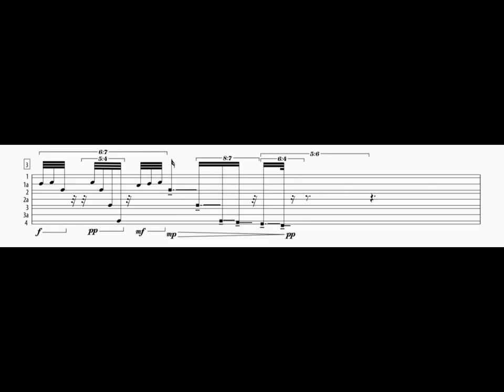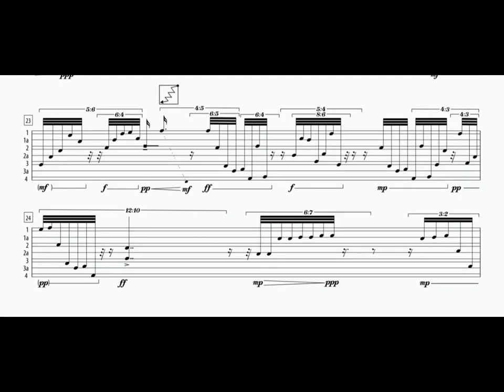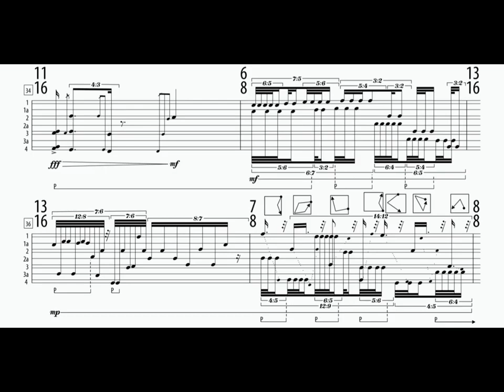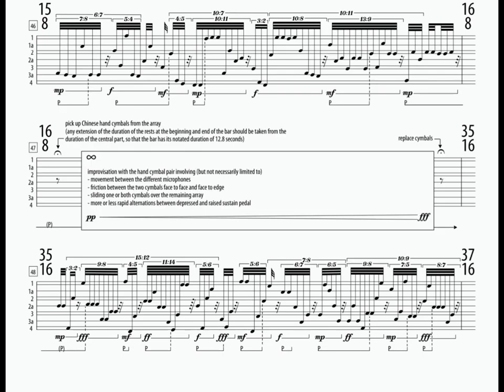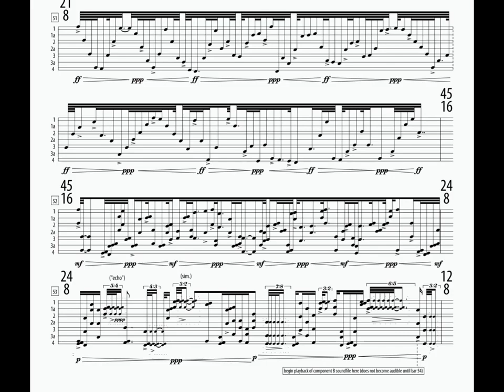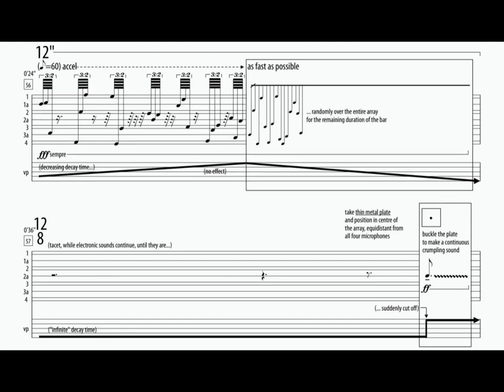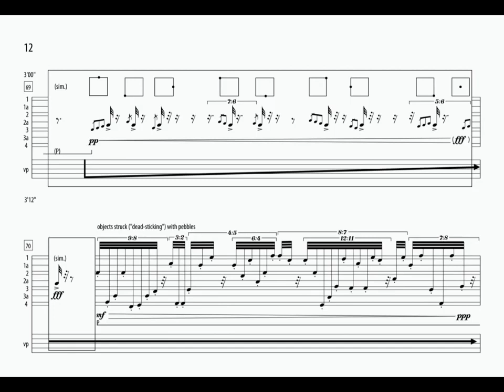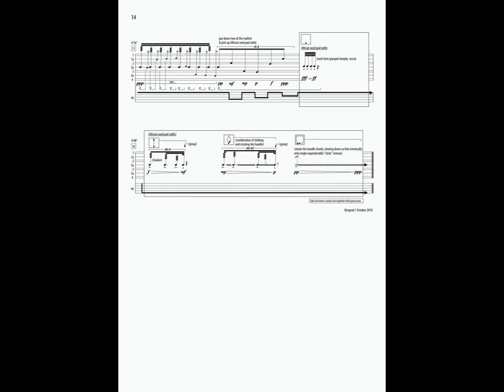Richard Barrett - entoptic